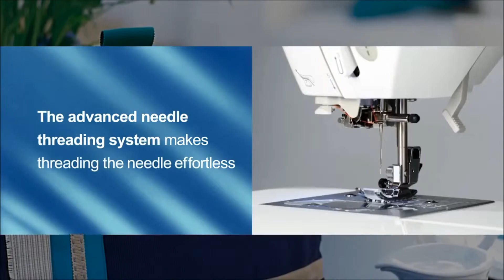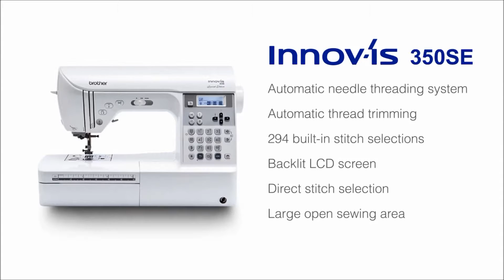Brother Innov ís 150, Innov ís 350, Innov is 550